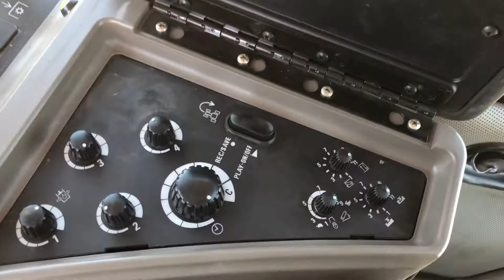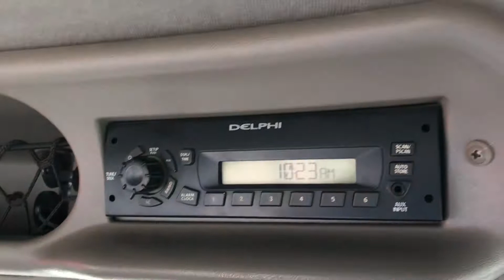May 10, 2018